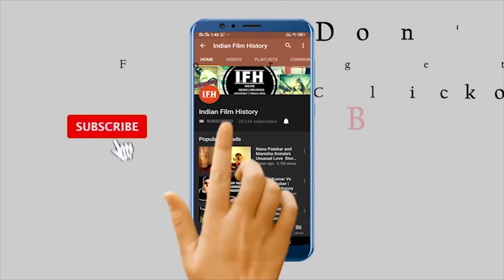भाईजान अब Election के दंगल में !!! | IFH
Address:
1/3,Shere Punjab Colony,
Andheri East.
Mumbai 400 093
India.